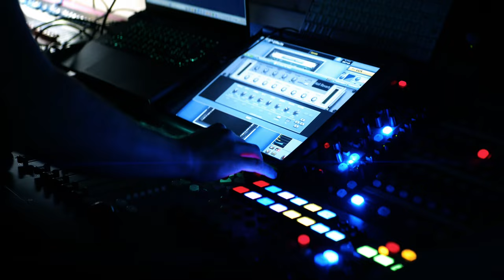Carsie Blanton on Palestine (CapDoc by the Wonder Brothers)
While on tour in Ireland last month, I got a call from The Wonder Brothers asking if I’d be willing to talk about why and how, as a Jewish American artist, I came to stand for a FreePalestine. We spoke for hours at The Spirit Store in Dundalk about my family, art, politics, and the importance of joining a community of organizers. I appreciate the opportunity and I love how this mini-doc came out.